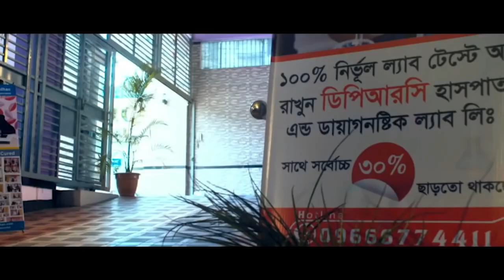AVN এ প্রায় পঙ্গু হয়ে যাওয়া রোগী সুস্থ হওয়ার ১ মাস পর ফিরে এসে কি বললেন.? আলহামদুলিল্লাহ্ আমি সুস্থ